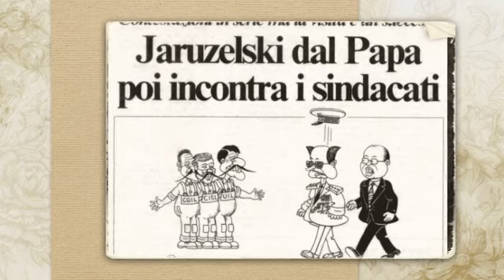Il lavoratore ritrovato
Roma, 22 aprile 2013. Presentazione del libro di Giorgio Benvenuto e Antonio Maglie "Il lavoratore ritrovato"